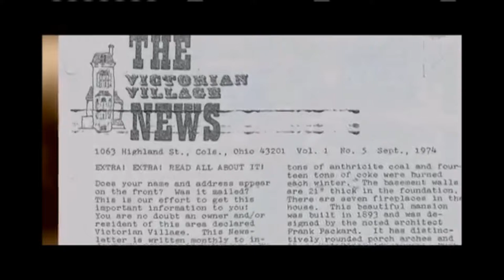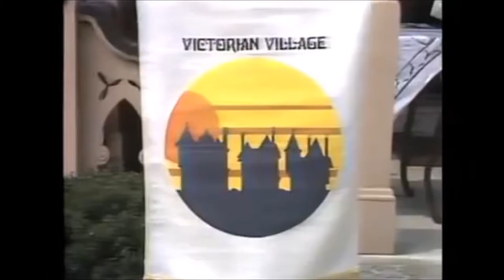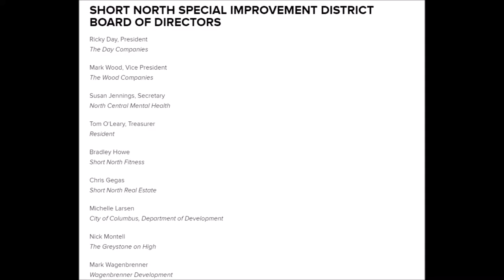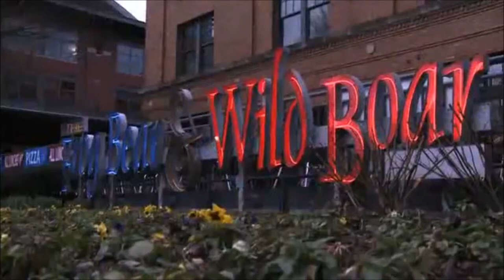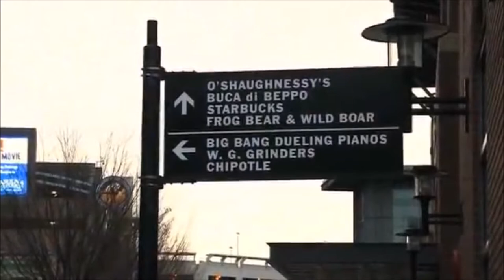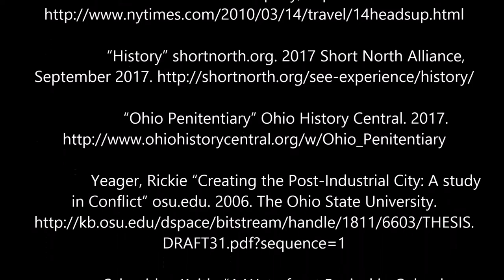The Progression of Downtown Columbus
This video covers three core areas of downtown Columbus and how urban renewal affecting each area. Beginning with Flytown, then to Short North, and lastly the Arena District.